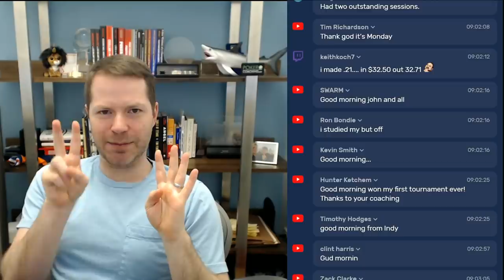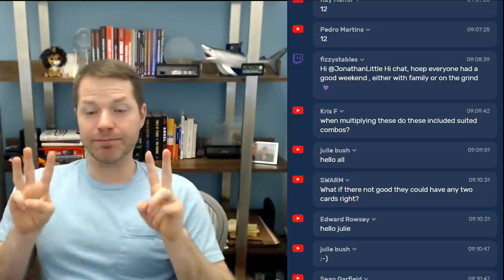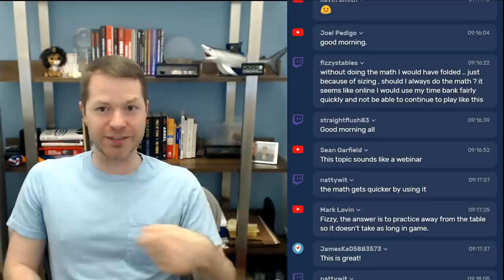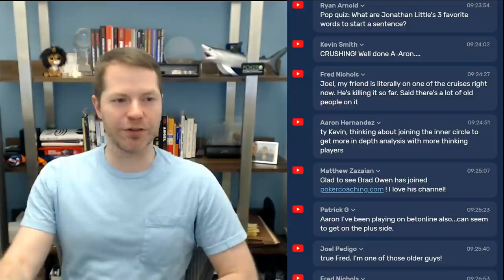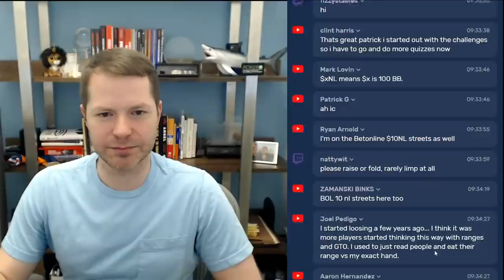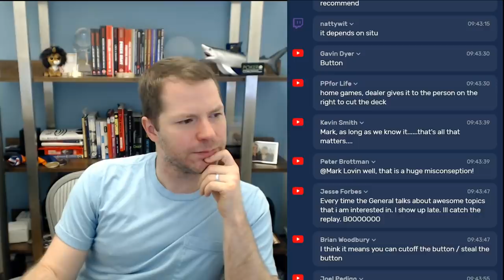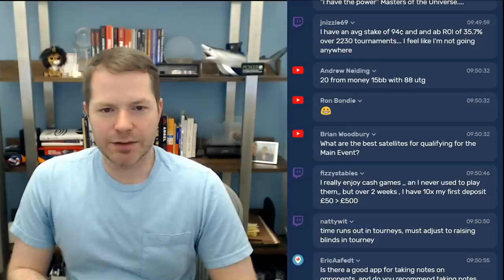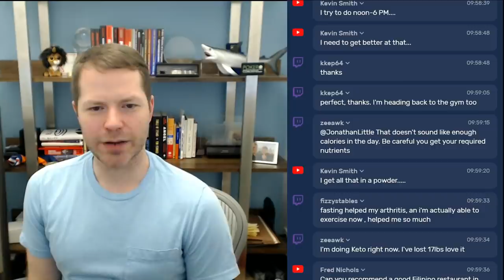Counting Combos - A Little Coffee with Jonathan Little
If you're looking to take your game to the next level, start your FREE PokerCoaching trial

If you're looking to MAXIMIZE your PROFITS this summer, check out my Ultimate WSOP Bundle which contains a MASSIVE 40+ HOURS of training!